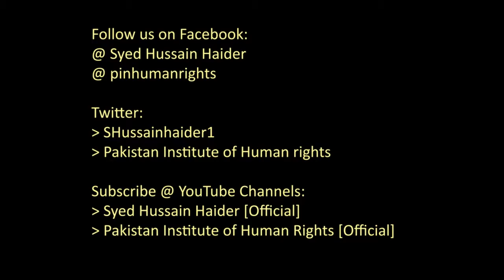راحت خاتون باجی(اسکول میں کینٹین چالنے والی) کا سید حسین حيدر نے خیرپور میں انٹرویولیا